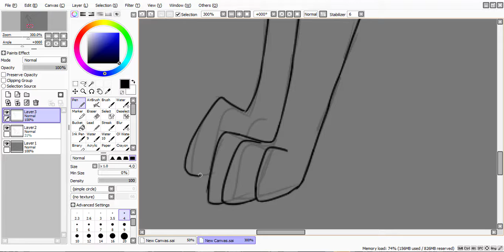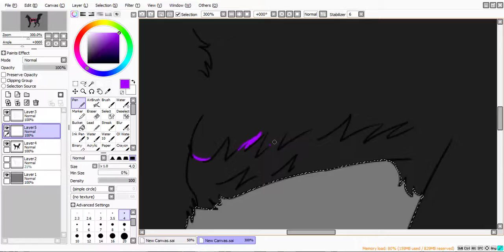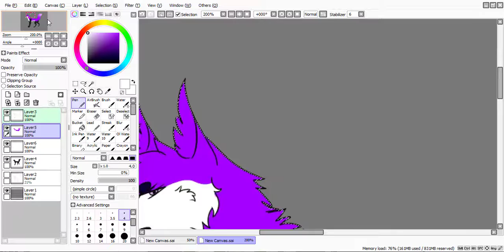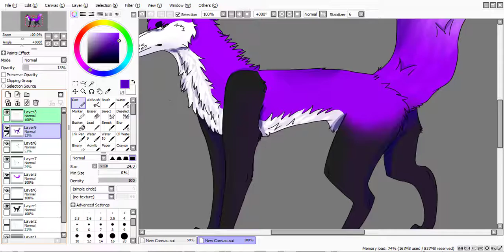Ethmic - Speedpaint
I have 2 commissions to finish and 2 art contest entries to do but this is what i chose...;v;